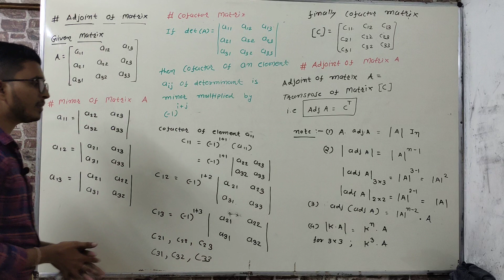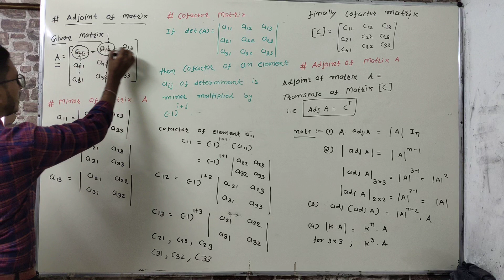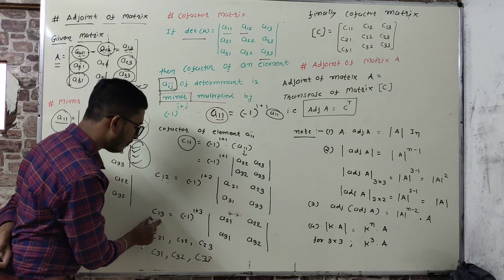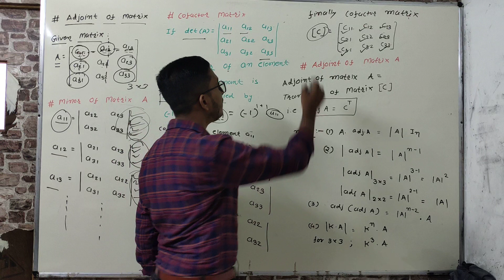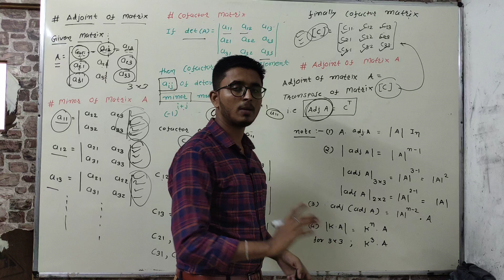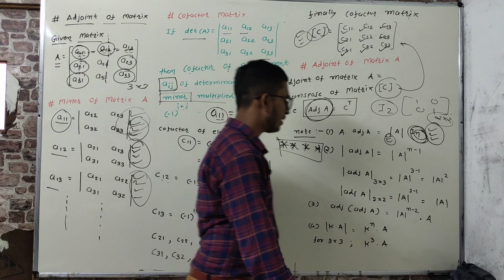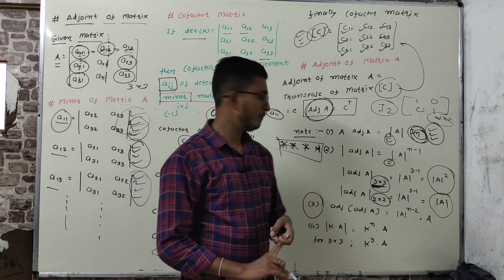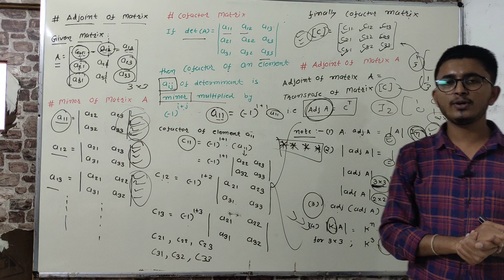||Lec:18-Adjoint Of Matrix||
Ame koi jode Phone ke message Kari Paisa maangta nathi, Jo koi aam kartu maalum pade to tarat amne Sampark Karvo.